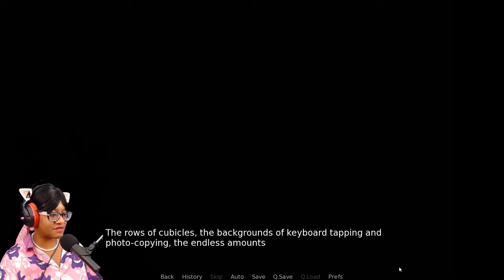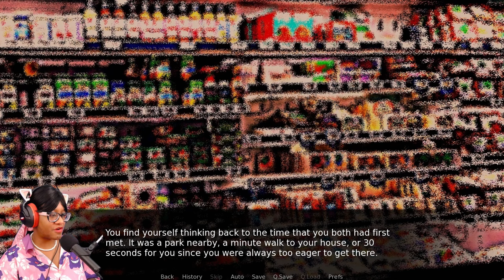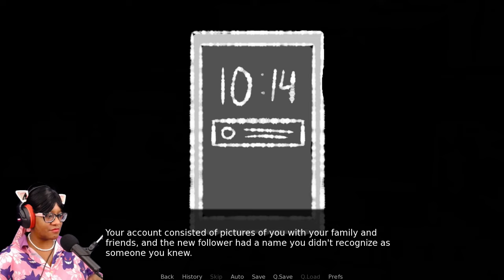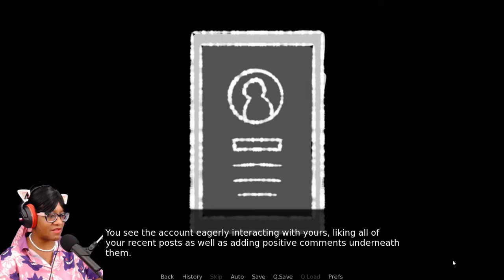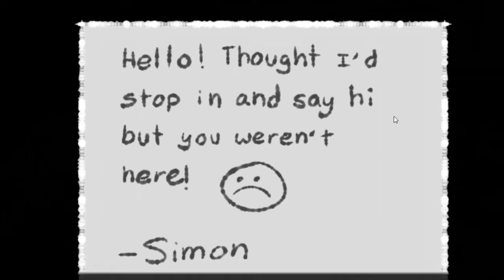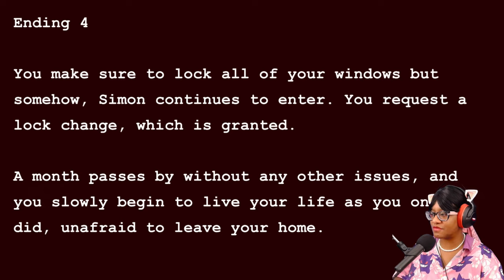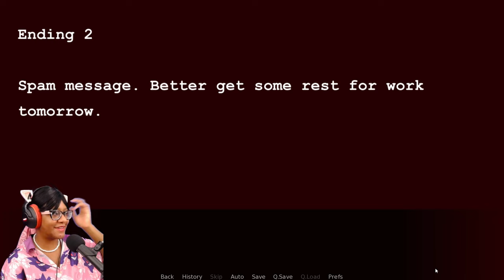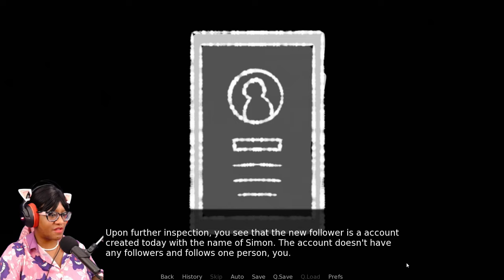A Fateful Reunion - ENCOUNTER (Revised Demo)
A late night grocery run leads you to encounter your old best friend from school, but he seems extra interested in you.
You work overtime for your boring office job and realize you have no more food at home. So, naturally you go out to your nearest grocery store and have an unexpected encounter with an old friend who you never thought you'd see again.